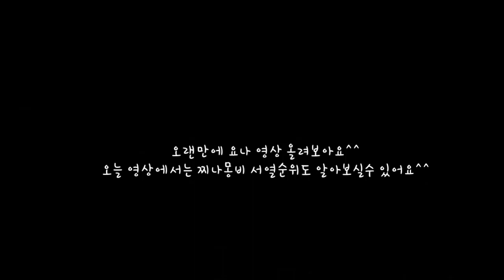주인이 간다는 말만하면 애옹애옹애옹 우는 고양이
2015년6월23일생 스코티쉬폴드 남아냥 모찌 (중성화)
2017년6월28일생 먼치킨숏레그 여아냥 요나 (중성화)
2018년 1월15일생 먼치킨나폴레옹 남아냥 몽 (중성화)
2018년7월18일생 오드아이 먼치킨숏레그 여아냥 신비(중성화)

가끔씩 요나의 사랑스런 애옹소리가 듣고 싶을때면  엄마 간다는 말을 괜시리 하곤 해요   요나야~ 이제 아주 가끔씩만 할게 ㅎㅎㅎ